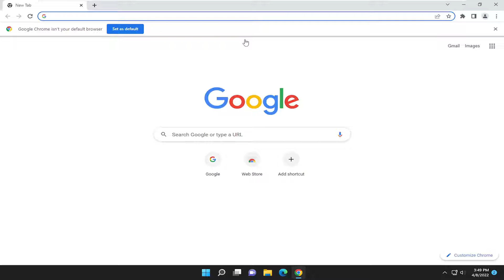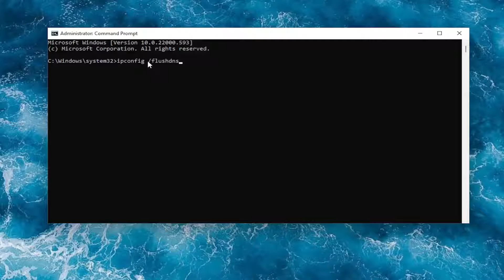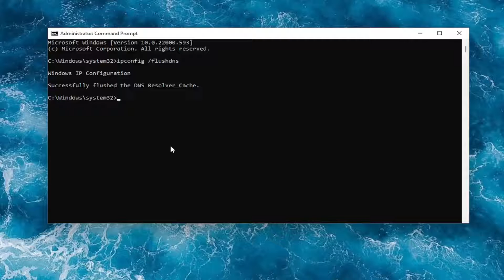Fix Steam Is Having Trouble Connecting to Steam Servers on Windows PC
This Steam-related problem appears after trying to log into your Steam account on the Desktop version of the app, just after you input the login info or after the auto-login process has started. The problem is a very serious one as multiple users haven’t been able to access the Steam client at all for a couple of days.

Issues addressed in this tutorial:
steam is having trouble connecting to the steam servers
steam is having trouble connecting to the steam servers fix
steam is having trouble connecting to the steam servers fix mac
steam is having trouble connecting to the steam servers mac
steam is having trouble connecting to the steam servers macOS
steam warning steam is having trouble connecting
steam is having trouble connecting to servers
fix steam is having trouble connecting to servers
how to fix steam is having trouble connecting to steam servers

Nothing can be more frustrating than losing an internet connection while playing a video game. A few users have encountered an error message stating that Steam is having trouble connecting to the Steam servers. It appears when they try to log into their Steam account on their computer.

This tutorial will apply for computers, laptops, desktops, and tablets running Apple's macOS (MacBook Pro, MacBook Air, MacBook Mini) , Windows 10 and Windows 11 operating systems (Home, Professional, Enterprise, Education) from all supported hardware manufactures, like Dell, HP, Acer, Asus, Toshiba, Lenovo, Alienware, Razer, MSI, Huawei , Microsoft Surface, and Samsung.